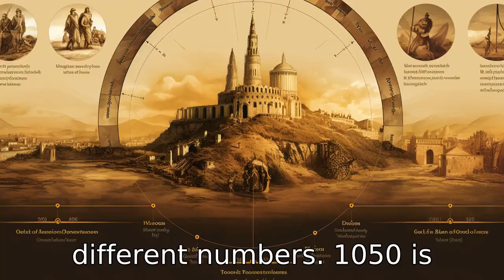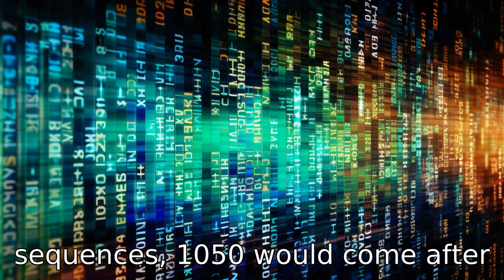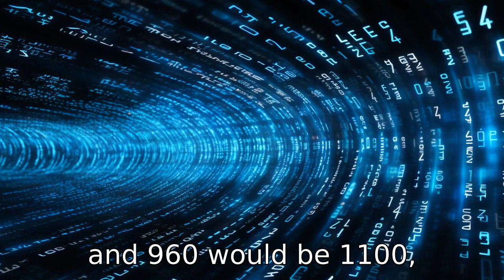11 Differences: 1050 vs. 960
Dive into this comprehensive comparison between the numbers 1050 and 960. From their numerical values and hundreds range, to divisibility factors, potential representation as time, data storage, historical years, mathematical position, sports scores, monetary values and even binary encoding - explore the myriad of ways these two numbers can differ in this informative video!